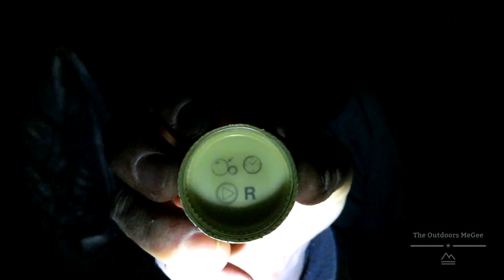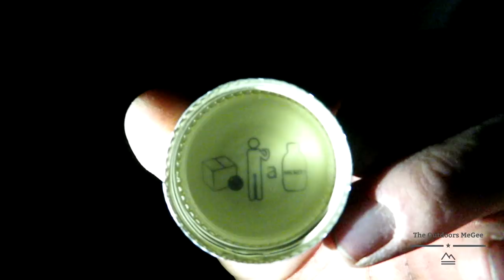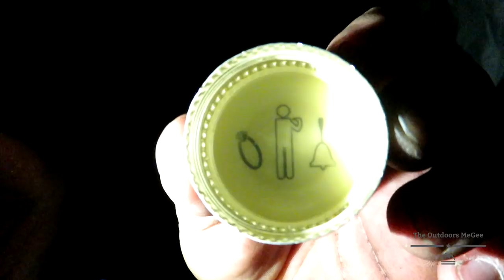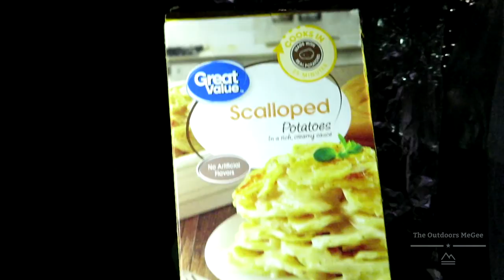Urban stealth shelter stove test overnighter door beers steak on coals breakfast and lot of nonsense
Went out for a overnight and some brewskis and to fire up the barrel stove for the first time. Tune in to see if it caught on FIRE!

IF YOU WOULD LIKE TO HELP SUPPORT THE ADVENTURES DON'T FORGET TO GET YOURSELF A TSHIRT OR HOODIE!

IF YOU LIKE MY CONTENT PLEASE SHARE! TEAMWORK MAKES THE DREAM WORK!